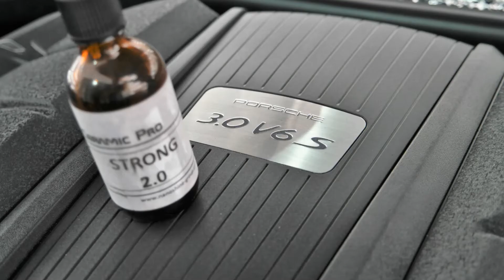Engine Bay Coating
Keep Your engine bay clean. Prevent damages from spills. Prevent stains from fluids.